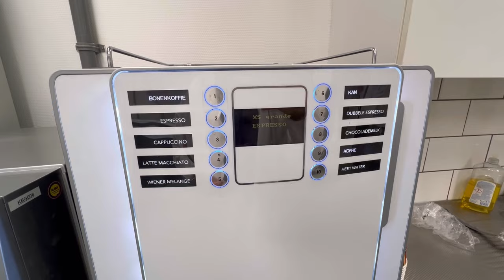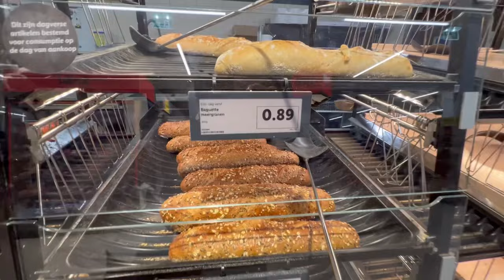EU TRABALHANDO NA FÁBRICA DE CIMENTO NA HOLANDA.OQUE EU FAÇO?